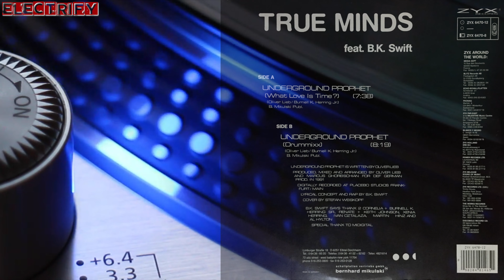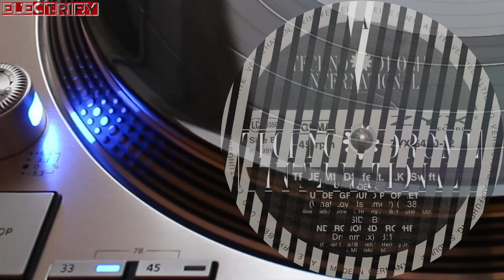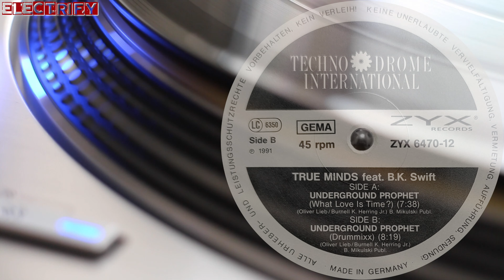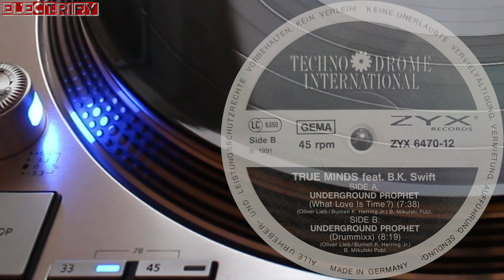TRUE MINDS FEAT. B.K. SWIFT - UNDERGROUND PROPHET (WHAT LOVE IS TIME?) (ORIGINAL V.) (℗1991 / ©2023)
TRUE MINDS FEAT. B.K. SWIFT - UNDERGROUND PROPHET (WHAT LOVE IS TIME?) (ORIGINAL VERSION) (℗1991 / ©2023)

1991 TRUE MINDS FEAT. B.K. SWIFT;
1991 ZYX RECORDS, ZYX 6470-12;
1991 ZYX RECORDS, ZYX 6470-8;
1991 TECHNO DROME INTERNATIONAL, CHAPTER 3 - PROGRAM 1;
2023 ELECTRIFY.